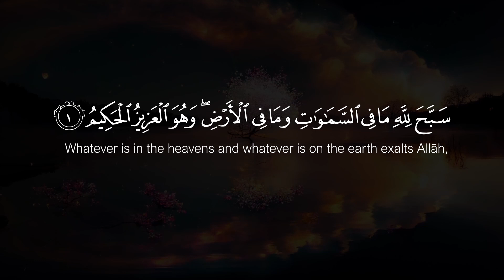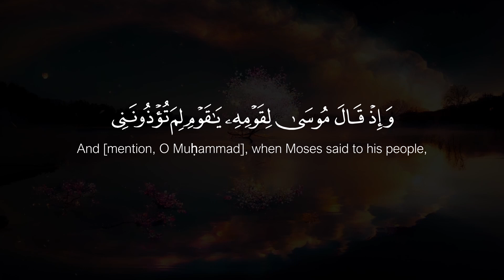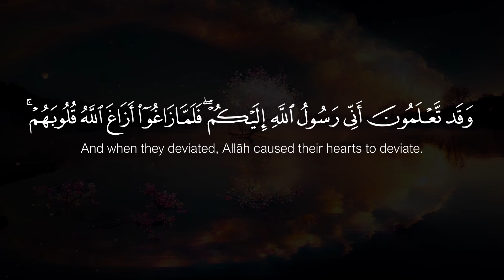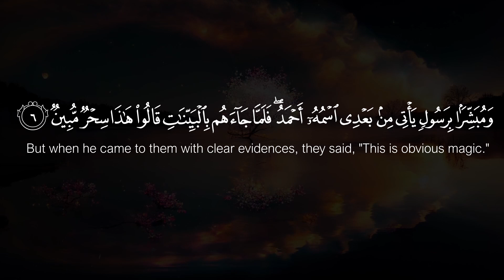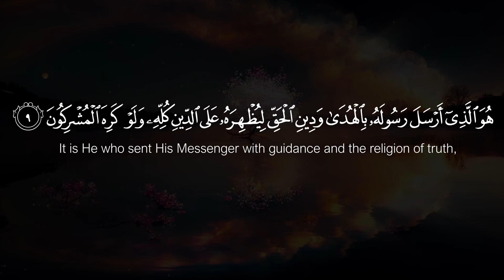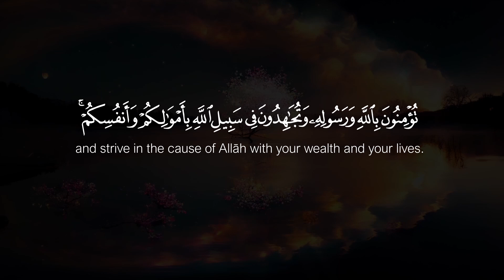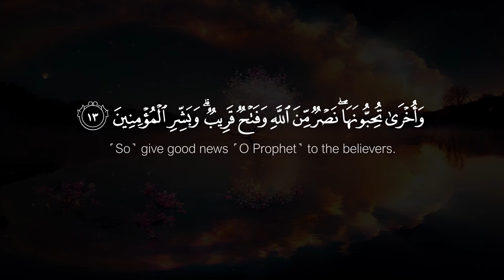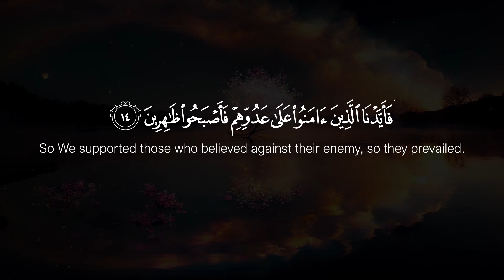Surah As Saff | Sheikh Rashid Al Arkani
سُوۡرَةُ الصَّف - الشيخ راشدالاركانى